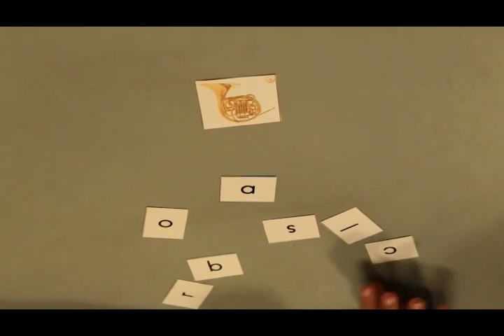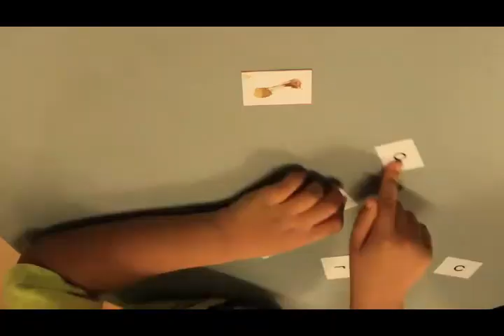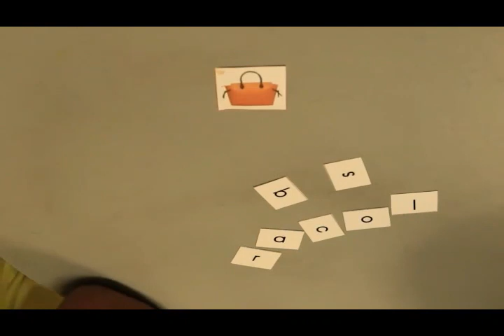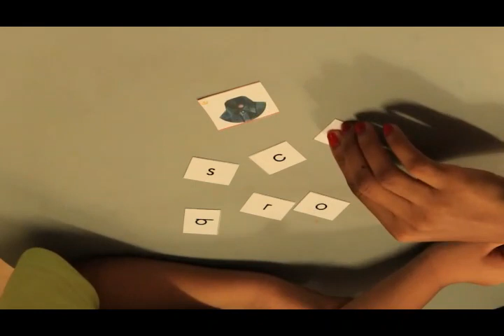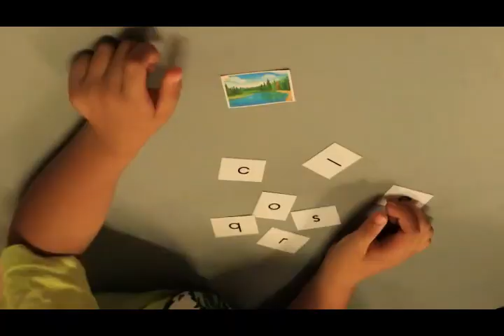Enfant autiste apprenant à lire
Cette vidéo montre un enfant autiste faisant ses premiers pas en lecture avec la méthode dite : "Dictées muettes" de Lubienska.